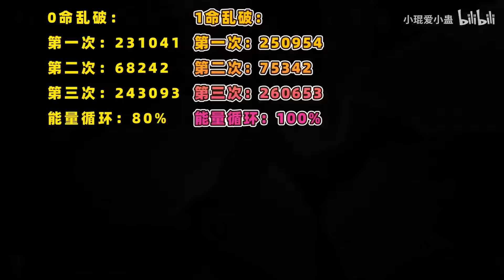1魂~6魂的详细提升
盘点阴阳师和原神大大小小的事情
用心做视频，是我的执着追求~
大家好呀~我是小琨爱小蛊